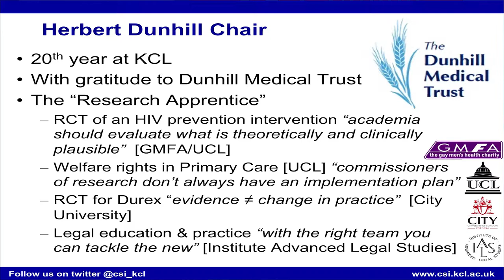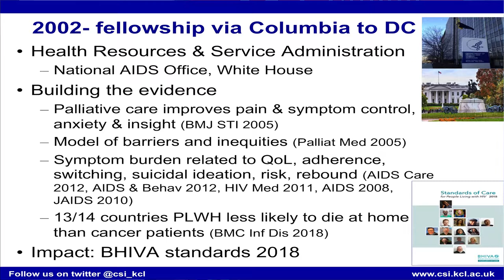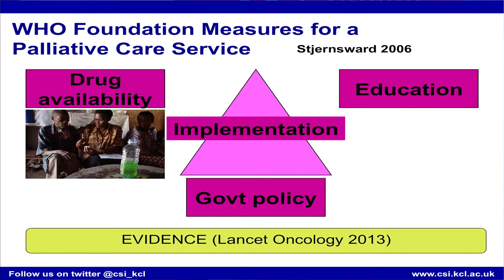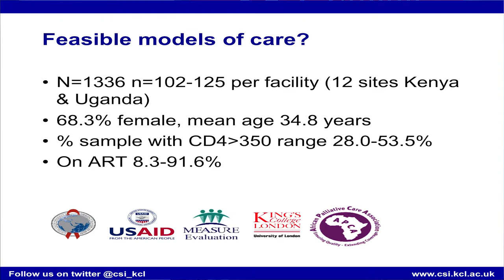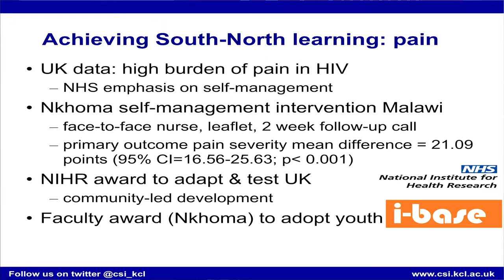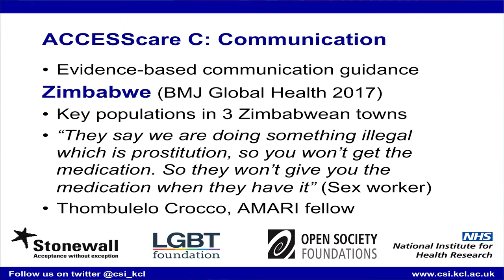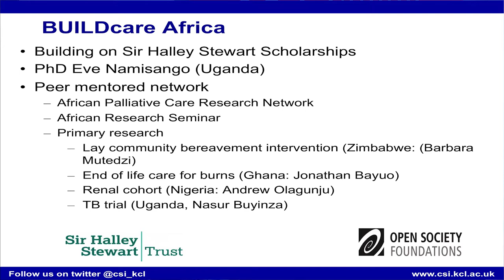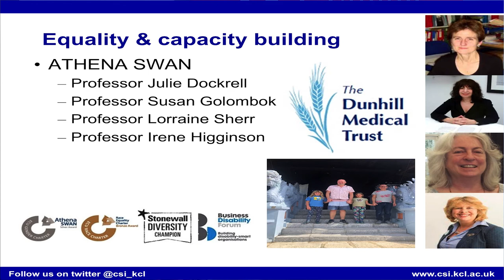Prof Richard Harding Inaugural Lecture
Professor Richard Harding is the Herbert Dunhill Chair at the Cicely Saunders Institute and his lecture was entitled ‘Achieving equality at the end of life: the emergence of global health palliative care’. Richard spoke of his career advancing the science of outcome measurement. He spoke of how his work reviewing palliative care in sub-Saharan Africa highlighted the lack of valid and reliable outcome measures suitable for this context - prompting crucial Palliative Outcome Scale development work. The use of outcome measures across Africa is now increasingly embedded in practice and is improving the quality of care for patients and their families.

Professor Harding said of his inaugural lecture: 'It was a pleasure to take the opportunity to reflect on my 20 years in what has become the Cicely Saunders Institute. Delivering my inaugural lecture after having arrived at King’s as a PhD student demonstrated that palliative care is a rapidly growing area of academic research in an Institute that provides opportunity for career development.

My focus on global dimensions of palliative care also enabled me to reflect on how far we have come - from “exporting” the specialism of palliative care to being part of true partnership with exchange of ideas, innovation and emerging leaders. I look forward to continued growth in the next phase of my academic career, working with partners in the UK and internationally to deliver research that influences policy and practice and makes a difference for patients and families.'